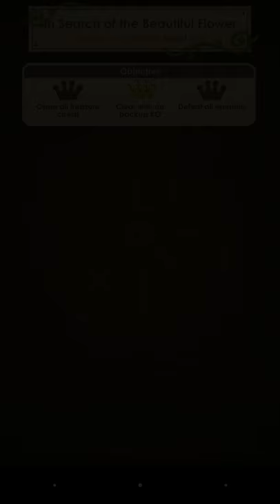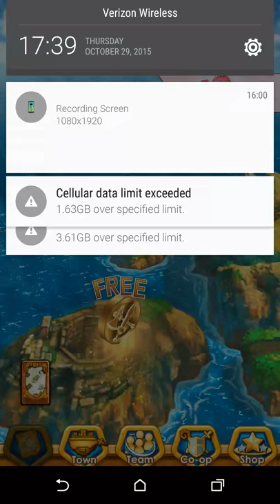Rune Story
This was suggested by Matthew Carlson